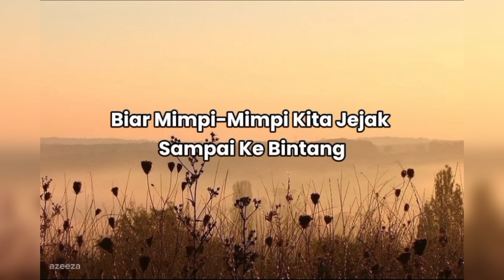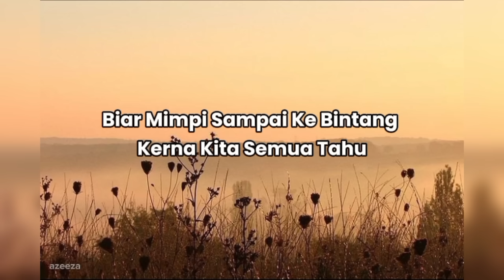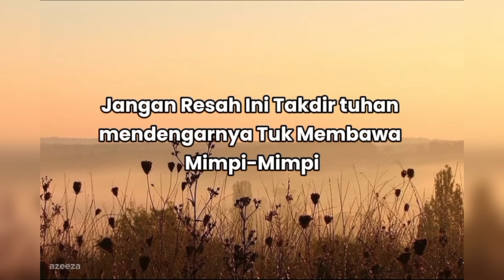BIAR SAMPAI KE BINTANG-ASMIDAR (SPEED UP)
lirik
penyanyi:asmidar

Biar mimpi-mimpi kita
Jejak sampai ke bintang
Walau harus menggapai awan
Menongkah arus ini

Aku tahu bukan mudah
Tapi mimpi ini harus satu
Tiada gunung yang terlalu tinggi
Tiada laut yang terlalu luas
'Tuk mereka memisahkan kita
Dari mimpi-mimpi kita ini

Jangan resah, ini takdir
Tuhan mendengarnya
'Tuk membawa mimpi-mimpi kita

Biar mimpi sampai ke bintang
Kerna kita semua tahu
Kerana ini impian
Setiap satu dari kita

O-o-oh ...

Tuhan mendengarnya
Menuju ke bintang